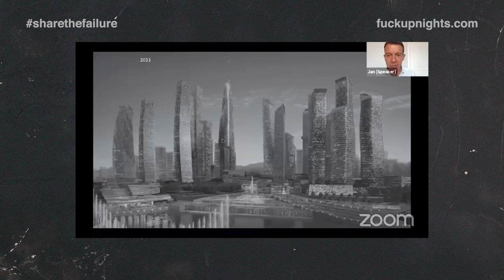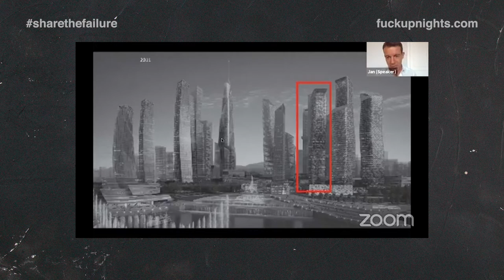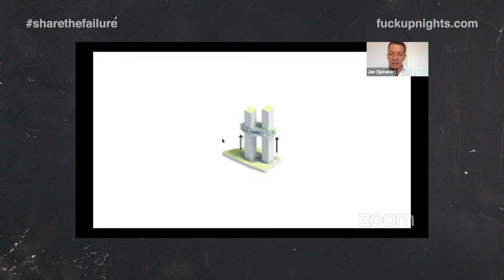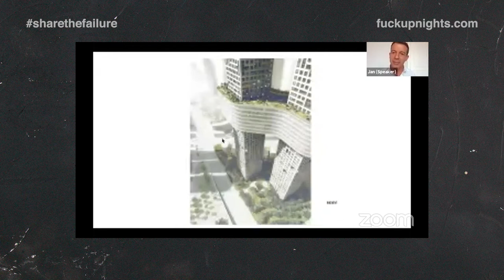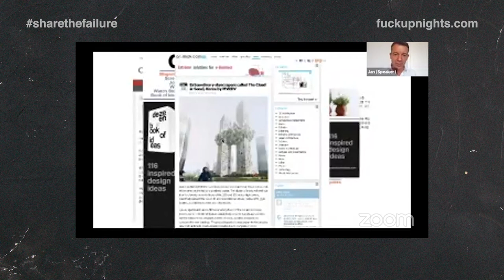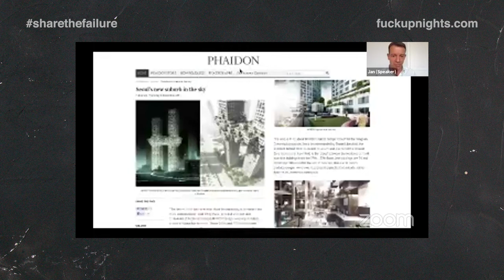🏙️ We designed the Twin Towers connected by a cloud belt - Jan Kinkker - Fuckup Nights Netherlands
Jan Jonker shares how his team were responsible for designing buildings and wanted to create two towers connected by a belt, what the designers failed to notice was that their creation was reminiscent of 9/11.

ABOUT THE SPEAKER:
Jan regularly lectures internationally, at commercial and academic venues in Germany.  He writes for various publications and is Deputy Editor of Domus 2019. He is a member of the HNI Heritage Network, led the online design magazine Dafne, and from 2007 to 2011 was a member of the International Projects commission of the Netherlands Architecture Funds.

🤔 WHAT DO WE DO AT OUR ORGANIZATION?
A global movement and series of events where stories of professional failure are shared. Every month, at events around the world, we get three or four people to get up in front of a forum full of strangers to share their stories of professional failure.